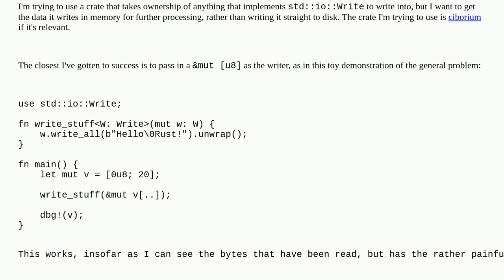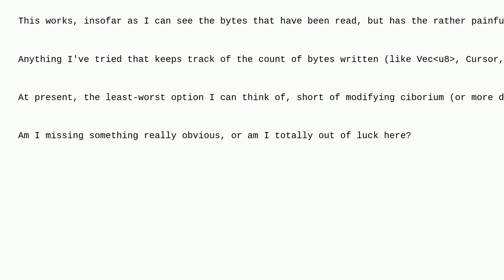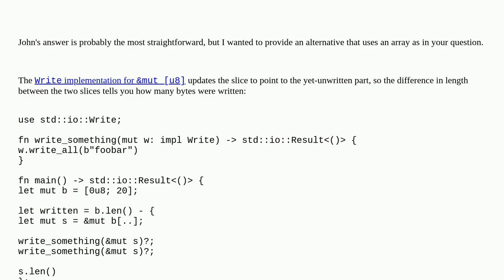Making a std::io::Write-consuming function write into memory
A special thanks goes out to the community

  rust